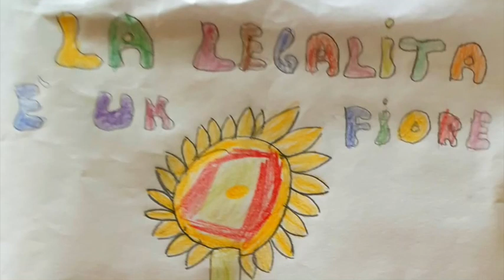23maggio2020 - I D Plesso di via Terenzio - IC. "E. Pertini" Trapani - Scuola Primaria